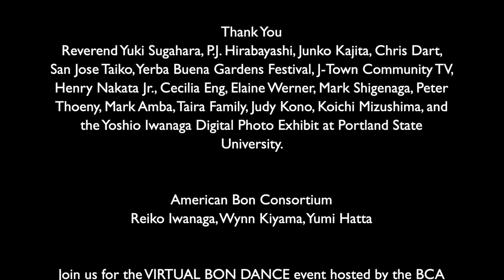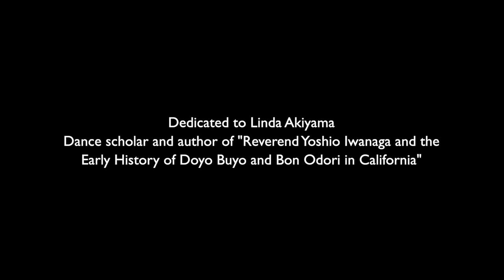Virtual Bon Dance 4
Ei Ja Nai Ka?, Akachan Ondo, Bon Odori Song.

00:19 Reverend Yuki Sugahara, BCA Minister, Oregon Buddhist Temple
04:55 P.J. Hirabayashi, San Jose Taiko ("Ei Ja Nai Ka?")
17:58 Junko Kajita, Buddhist Temple of San Diego ("Akachan Ondo")
30:01 Chris Dart, Oregon Buddhist Temple ("Bon Odori Song")

The American Bon Consortium is a grassroots organization dedicated to obon dance (bon odori) in North America. For more information on this vibrant tradition, please visit the digital photo exhibit, Reverend Yoshio Iwanaga Photo Album

Thank you: Reverend Yuki Sugahara, P.J. Hirabayashi, Junko Kajita, Chris Dart, San Jose Taiko, Yerba Buena Gardens Festival, J-Town Community TV, Henry Nakata Jr., Cecilia Eng, Elaine Werner, Mark Shigenaga, Peter Thoeny, Mark Amba, Taira Family, Judy Kono, Koichi Mizushima, and the Yoshio Iwanaga Digital Photo Exhibit at Portland State University.

Opening Credits: "Yuiyo" (Music/Lyrics by Nobuko Miyamoto and Rev. Masao Kodani). Obon photos by Mark Shigenaga, B/W photos from Reverend Yoshio Iwanaga Photo Album, San Jose obon photo by Peter Thoeny, Obon Jivers photo by Mark Amba, Video of the Buddhist Day Parade at the Golden Gate International Exposition courtesy of the Buddhist Churches of America.
Closing Credits: "Fresno Ondo" (Music/Lyrics by Mary Taira).

Please join us for the Virtual Bon Dance event hosted by the BCA Center for Buddhist Education on Saturday, August 15, 2020.